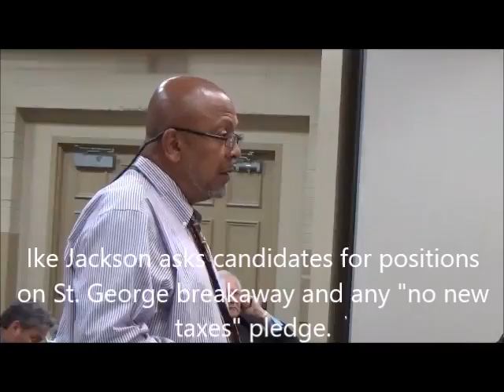St George All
At a forum of mayoral candidates for East Baton Rouge Parish conducted at the Baton Rouge Press Club of Monday, October 17, 2016, each candidates makes his or her position known entailing any St. George breakaway city forming in Baton Rouge.